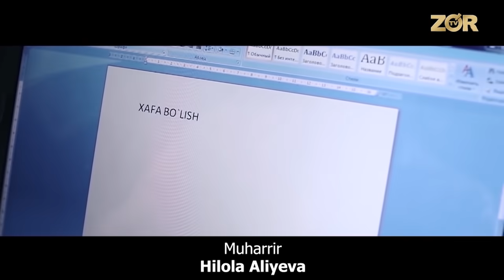Xafa bo'lish yo'q 73-son JASUR UMIROV YOSHLARNI TO'YINI BUZDI! (15.06.2019)